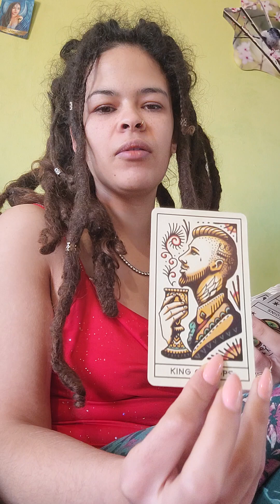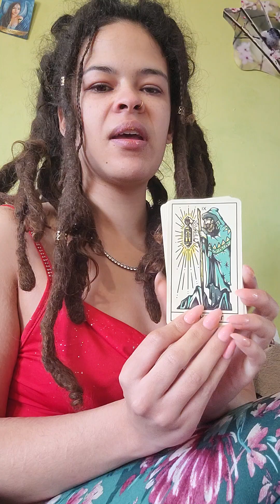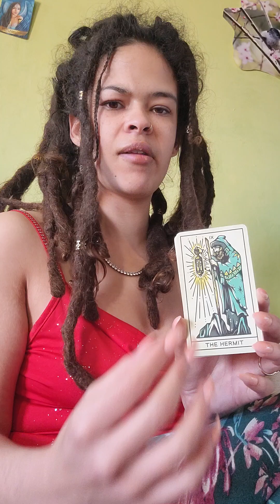What Is Coming In The Darker Half Of The Year